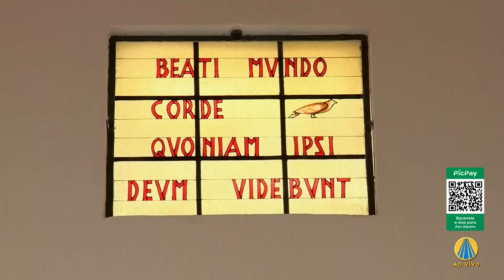Live | Pe. Antônio Maria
Reveja a live do Pe. Antonio Maria com muita música, oração e reflexão!

REDE APARECIDA
A TV de Nossa Senhora